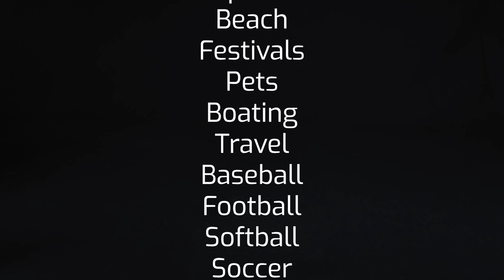Lunatec Hydration Spray Bottle Stop Motion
Lunatec Hydration Spray Bottle